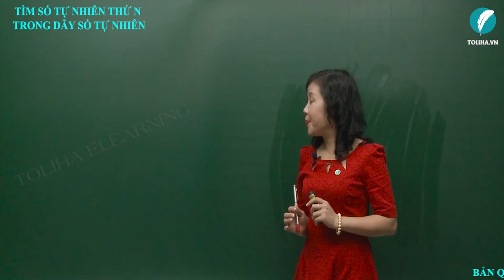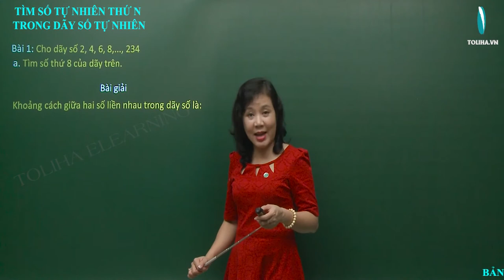Tìm Số Tự Nhiên Thứ N Trong Dãy Số Tự Nhiên - Toán Nâng Cao Lớp 4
Ghi nhớ
Số thứ n = số đầu + khoảng cách x (n – 1)
(Với dãy số tăng dần)
(Với dãy số giảm dần)
TÌM SỐ TỰ NHIÊN THỨ N TRONG DÃY SỐ TỰ NHIÊN